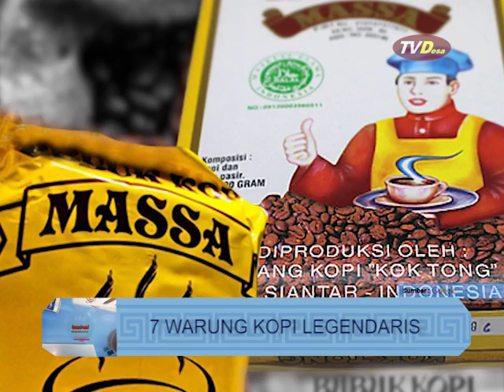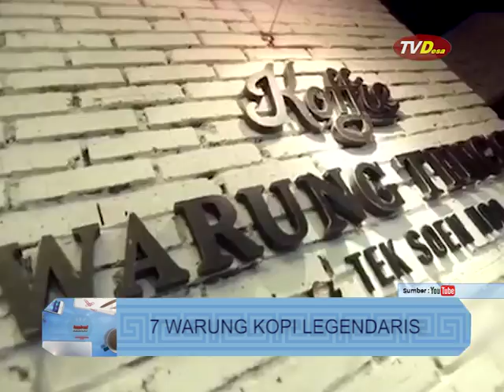inspirasi nusantara eps 009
INSPIRASI NUSANTARA

HOST : IRMA

percikan ide-ide kreatif yang waktu dan tempatnya jarang anda kenali, kecuali anda sudah melatih-diri dengan pembiasaan. Inspirasi adalah akibat-hasil dari proses pengembangan diri. Inspirasi merupakan penemuan momentum.

Sebuah informasi juga tujuan dalam kehidupan kita yang akan membawa kita pada suatu motivasi dan kebahagiaan tersendiri dalam kehidupan.